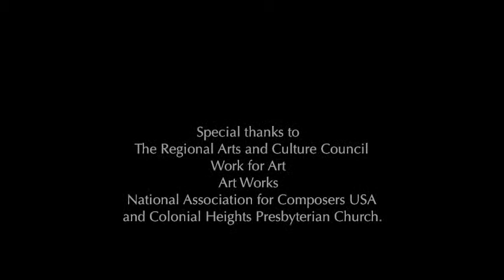Brain Freeze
Cascadia Spring Concert: Mad As A March Hare
March 17, 2013
The City of Tomorrow, wind quintet
Elise Bratchford, flute; Andrew Nogal, oboe
Camila Barrientos Ossio, clarinet; Laura Miller, bassoon
Leander Star, horn
Colonial Heights Presbyterian Church
Portland, Oregon